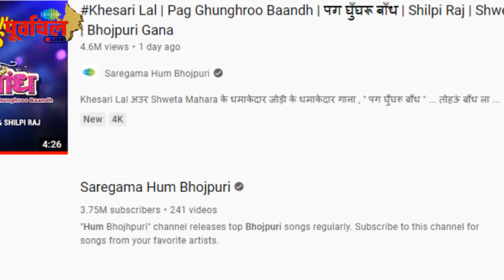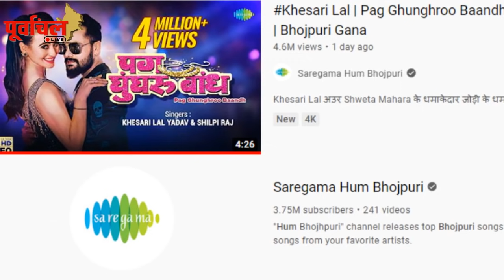पवन-खेसारी के गानों ने लगाई ट्रेंडिग लिस्ट में आग, कौन निकलेगा किससे आगे, कौन बनेगा किंग?..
पवन -खेसारी ने मिलकर बढ़ाई पूर्वांचल की शान,जानिए इस वीडियोमें कौन है असली बादशाह…!